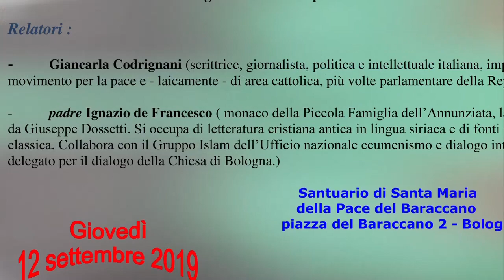75° dell'ECCIDIO DI MONTE SOLE 12/09/2019 Codrignani e De Stefano Rispondono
CELEBRAZIONI NEL 75° dell'ECCIDIO DI MONTE SOLE  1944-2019
Valutiamo i segni del nostro tempo con:
Giancarla Codrignani (scrittrice, giornalista, politica e intellettuale italiana, impegnata nel movimento per la pace e - laicamente - di area cattolica, più volte parlamentare della Repubblica).

Padre  Ignazio de Francesco ( monaco della Piccola Famiglia dell'Annunziata, la comunità fondata da Giuseppe Dossetti. Si occupa di letteratura cristiana antica in lingua siriaca e di fonti islamiche dell'epoca classica. Collabora con il Gruppo Islam dell'Ufficio nazionale ecumenismo e dialogo interreligioso-Cei ed è delegato per il dialogo della Chiesa di Bologna.)

Che rispondono alle domande poste dai presenti all'incontro.